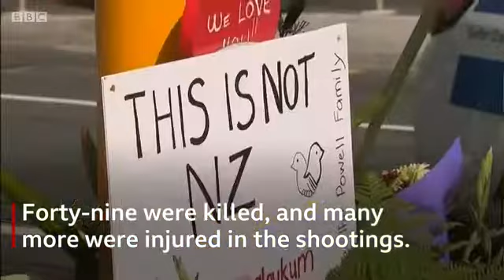Christchurch shootings New Zealand mourns victims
As New Zealand mourns the victims of Friday's shootings, people have shared messages of solidarity and hope.

An imam at the Linwood mosque, where the second attack took place, told reporters: "We have not lost our confidence."

Forty-nine people were killed in the rampage. The main suspect of the killings has appeared in court.